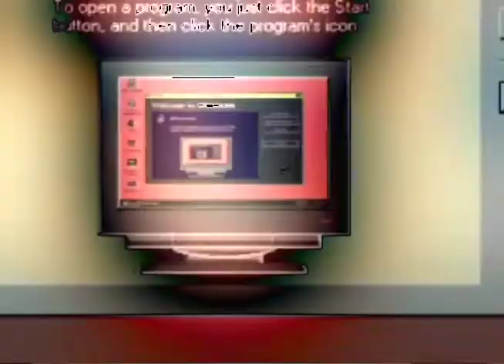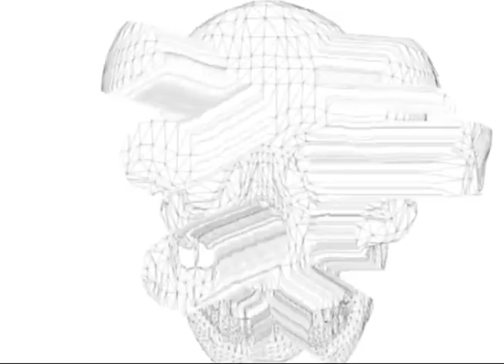FREE BEAT: YBN Nahmir x Duwap Kaine x Lil Candy Paint x TYPE BEAT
Made the beat myself along with the visuals, I don't own any of the Gifs but did attribute to most of the distortion an rgb editing in this video along with some of the coloring.